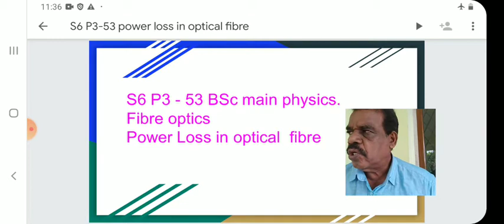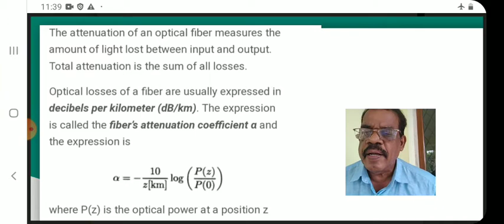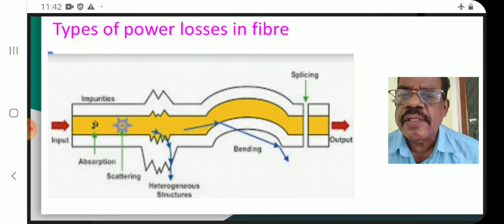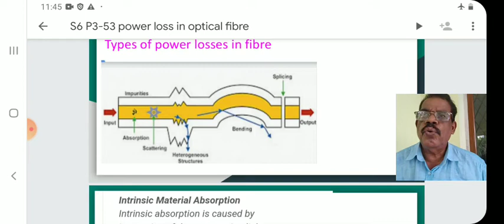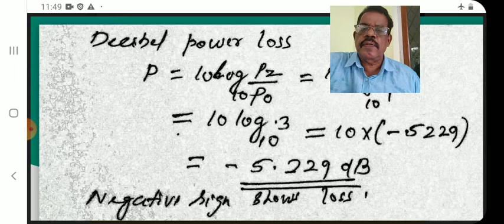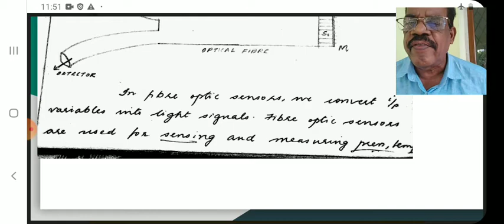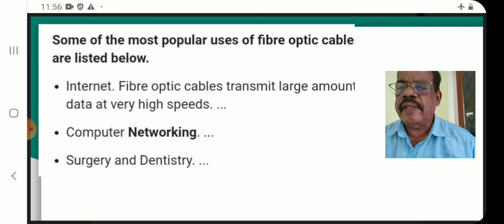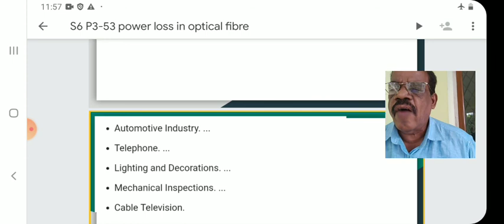S6 P3-53 BSc main physics # power.loss in optical Fibre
For BSC MSC CSIR jrf students